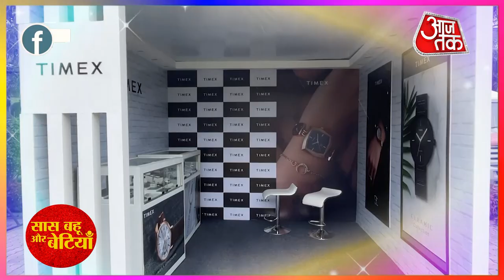Mysore Fashion Week 2022 With Jayanthi Ballal & Parimal Mehta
Watch Out Backstage Preparation of Mysore Fashion Week 2022 With Jayanthi Ballal & Parimal Mehta& Parimal Mehta